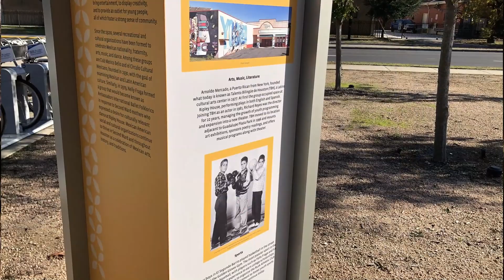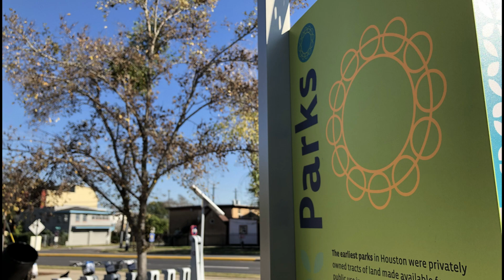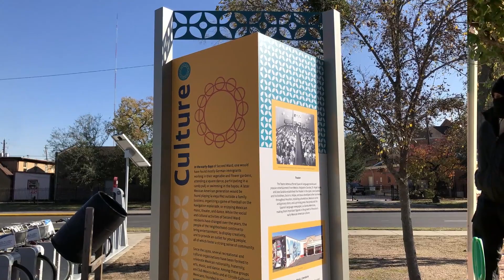Mayor Turner Joins City And County Officials To Cut The Ribbon At The Guadalupe Plaza Park 12/17/20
Mayor Turner joins District H Council Member Karla Cisneros, Interim Parks Department Director Kenneth Allen, Harris County Sheriff Ed Gonzalez, and others for a ribbon cutting and grand opening of the Guadalupe Plaza in the East End.  Guadalupe Plaza Park is a celebration of the rich history of the area.  There are panels with pictures of people and events which created and define the area.